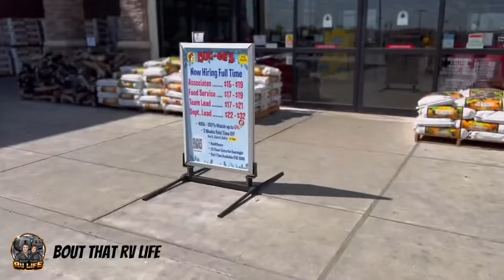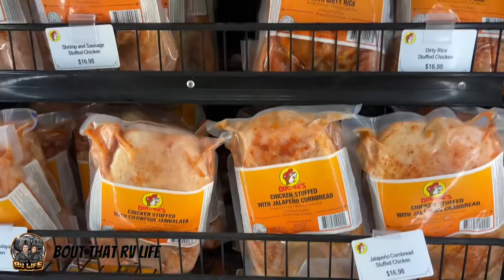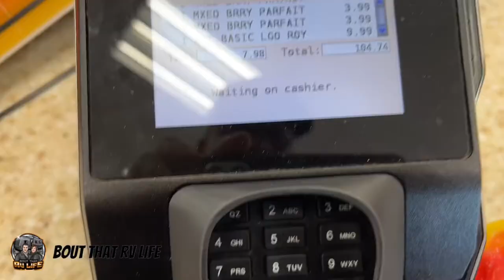Traveling in our Class C Motorhome to Buc-ees Gas Station in New Braunfels Texas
Traveling in our Motorhome to Buc-ees Gas Station and Convenience Store in New Braunfels Texas. We decided to stop by Buc-ees Gas station located in New Braunfels Texas. It has over 120 pumps just under 65,000 square feet and 1,000 parking spaces. This Buc-ees is currently the Largest Gas Station in the World. From Fresh BBQ to Smoked Meats this convenience store has everything and more in a Gas Station.

RV Share Rental Links 👇⬇️🏕
2021 Keystone Hideout Bunkhouse 👇

Top 6 Must Have's for your RV ⬇️
Valterra Twist Valve System
Trailer Aid "Plus Tandem Tire Changing Ramp
Camco (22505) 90 Degree Hose Elbow
Camco TastePure RV Water Filter with Flexible Hose Protector
Camco 25 Feet 25ft Premium Drinking Water Hose
RV Surge Protector 30 amp